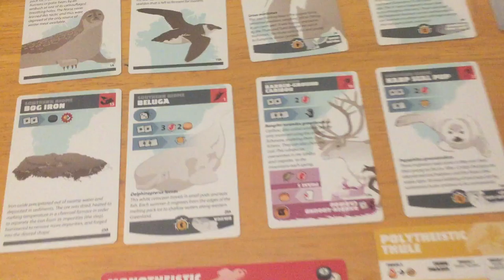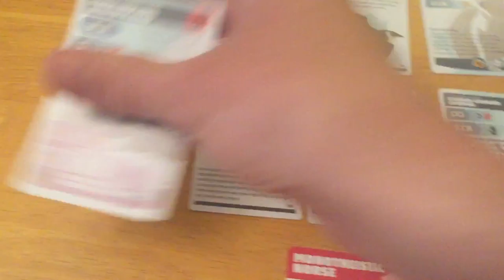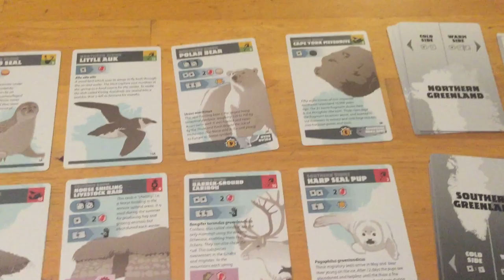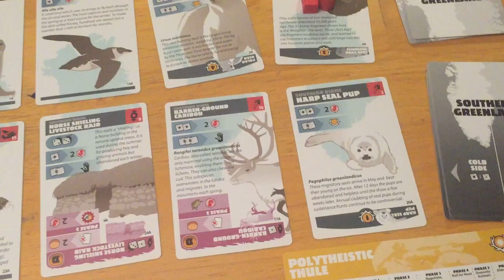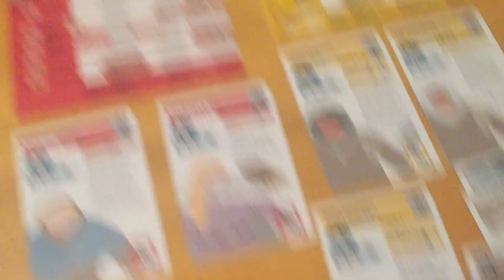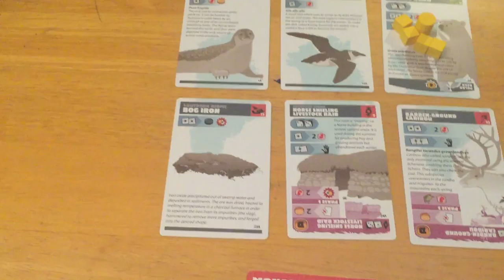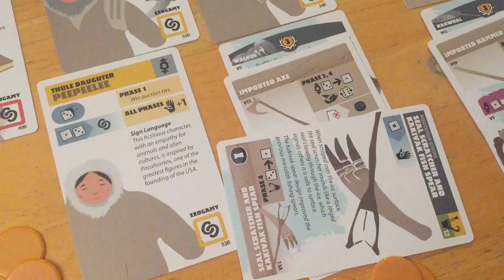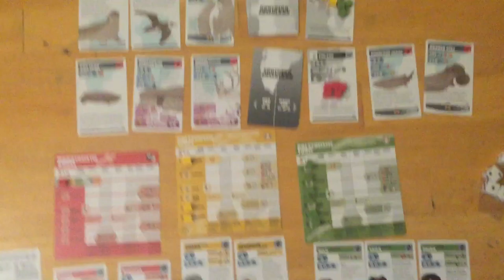Greenland: Turn Eight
Fixed a small error in iron allocation (Vinland isn't the iron paradise it's made out to be) before heading into the final few turns. The Norse continued their fantastic run of good luck, while the Tunit managed to eek out an additional trophy after eradicating the vicious seal pups! (not the finest moment in Tunit history) The Thule go into a temporary state of crazy while attacking a Polar Bear and sacrifice needless hunters in pursuit of an already won victory.